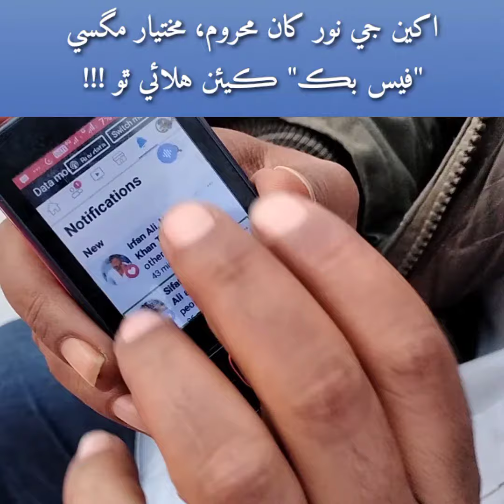blind uses Facebook. ھڪ نابين فيس بڪ ڪيئن استعمال ڪري رھيو آھي؟.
How one blind uses Facebook